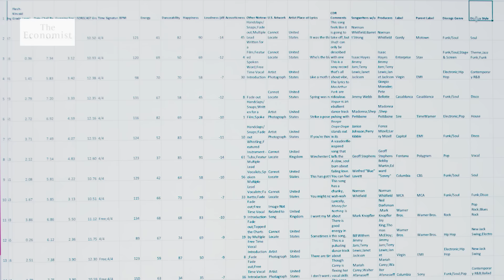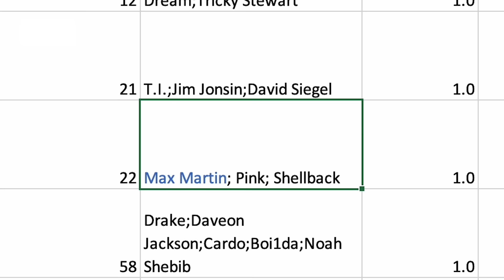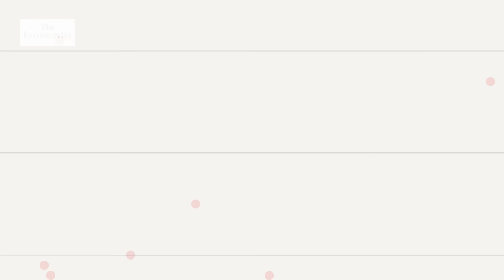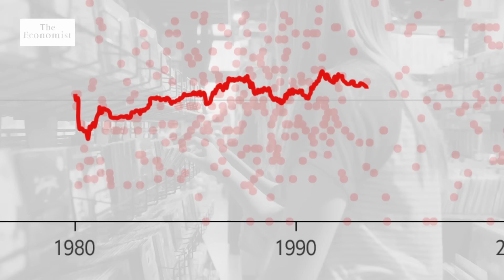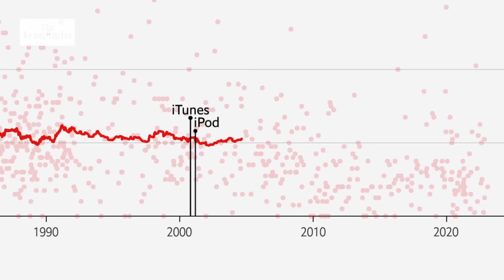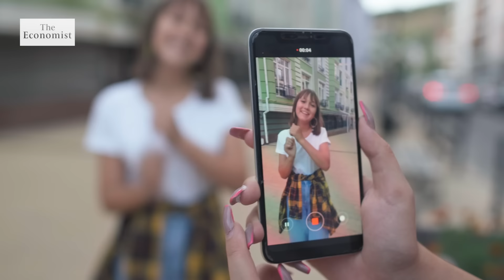Behind the data: the secret to songwriting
With 25 Billboard Hot 100 number one hits to his name, Max Martin is effectively the king of pop music. We wanted to find the key to his success—with a little help from a lot of data.

00:00 - Behind the data
00:39 - Our dataset
01:53 - Was Max Martin right?
03:32 - Why intros are shorter now